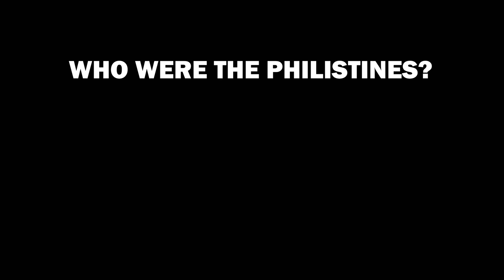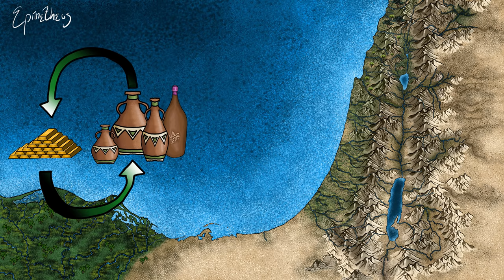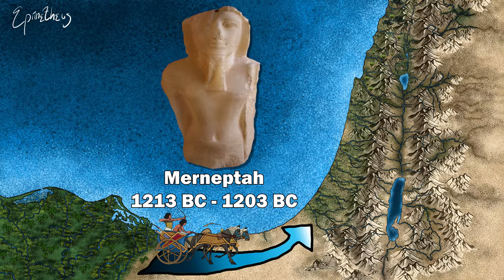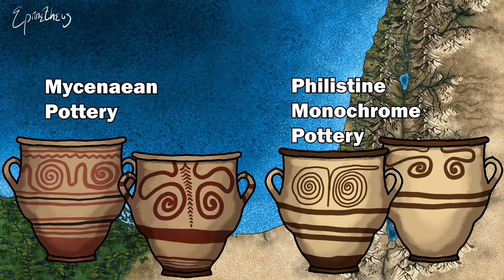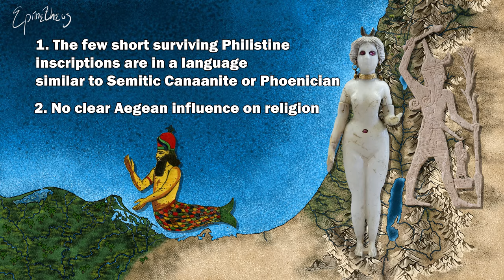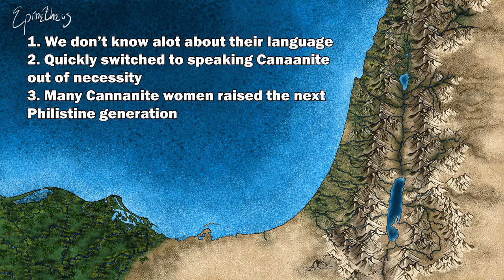Who were the Philistines? (History of the Philistines explained)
Sources and related reading:
The Philistines and Aegean Migration at the End of the Late Bronze Age (
Assaf Yasur-Landau)
Sea Peoples of the Bronze Age Mediterranean (Raffaele D’Amato)
Cultural Atlas of Mesopotamia and the ancient near east (Michael Roaf)
Chronicle of the Pharaohs (Perter Clayton)
End of the Bronze Age (Robert Drews)
A history of the Ancient Near East (Wiley Backwell)
Collapse of the Bronze Age (Manuel Robbins)